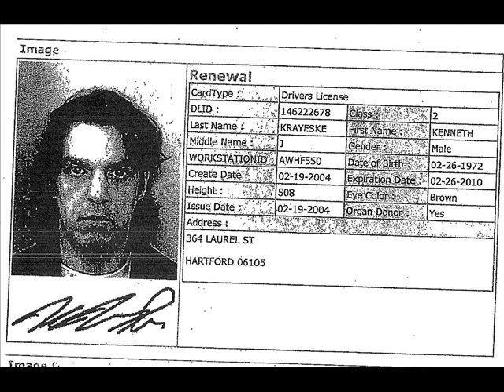Martha Stewart v Chris Dodd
Did Martha Steward really do anything to be a convicted felon and then be locked up in prison? If Connecticut US Senator Chris Dodd on the Senate Banking Committee was taking bribes from banksters, isn't his conduct more illegal? Didn't Dodd do actual harm to citizens? Didn't Dodd do something one million times more illegal than Martha Stewart, if she did anything wrong at all? Why isn't Dodd arrested waiting his prison sentence? Why is Dodd still a US Senator? Why is Dodd still on the banking committee? Hasn't he done enough damage already?